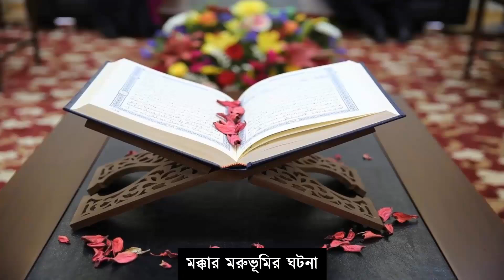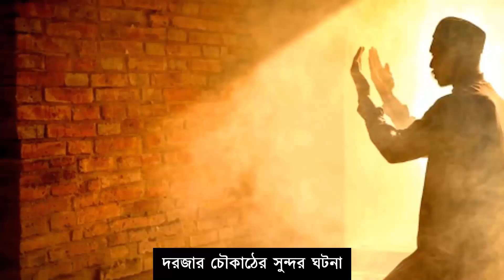★ দেখুন যমযম কূপ কিভাবে সৃষ্টি হয়েছিল || কাবাঘর নির্মাণের ঘটনা || আমাদের ইসলাম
হযরত ইব্রাহিম আঃ এর মক্কায় ফিরে আসার ঘটনা এবং কাবাঘর নির্মাণের ঘটনা এই ভিডিওতে প্রকাশ করা হয়েছে। ইব্রাহীম আঃ হচ্ছেন আমাদের জাতির পিতা। ইব্রাহীম আঃ এর ছেলে ছিলেন হযরত ইসমাইল আঃ যাকে ওনার মা হাজেরাসহ ইব্রাহীম আঃ মক্কার নির্জন ভূমিতে রেখে আসেন।
তখন কি কি ঘটনা ঘটেছিল, যমযম কূপের রহস্য বা যমযম কূপে কিভাবে সৃষ্টি হয়েছিল, কিভাবে মক্কায় বসতি স্থাপন হয়েছিল এবং আমাদের পিতা ইব্রাহিম আঃ ওনার ছেলে ইসমাইল আঃ কে নিয়ে কিভাবে মক্কার কাবা ঘর নির্মাণ করেছিলেন তা জেনে নিন।
00:00 মক্কার মরুভূমির ঘটনা
01:50 যমযম কূপের ঘটনা
04:18 বসতি স্থাপনের ঘটনা
05:50 দরজার চৌকাঠের সুন্দর ঘটনা
10:14 কাবাঘর নির্মাণের ঘটনা